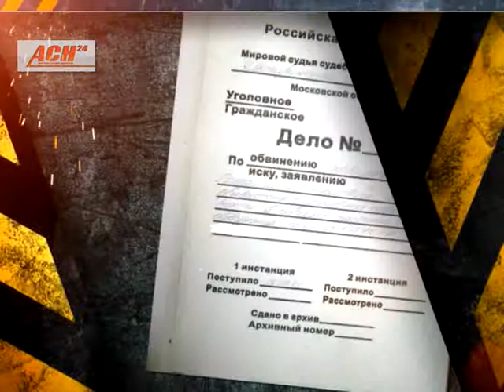Свой патруль 23.11.2015